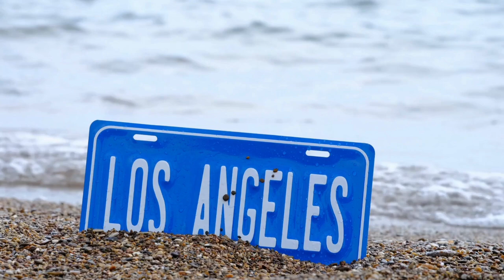အီလွန်မတ် Elon Musk ဗန်းမော်သိန်းဖေ ဘာသာပြန် အပိုင်း ၁၃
အခန်း (၆) Tesla ကုမ္ပဏီထောင်ပြီး လျှပ်စစ်ကား ထုတ်လုပ်ခြင်း တတိယပိုင်း